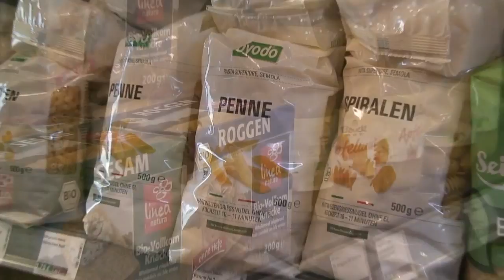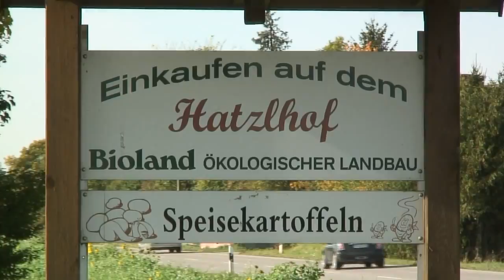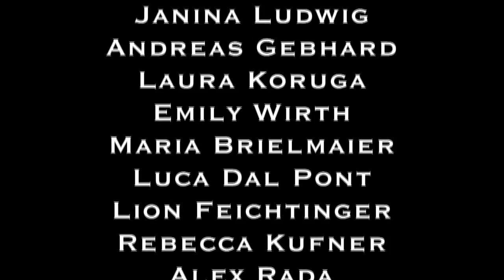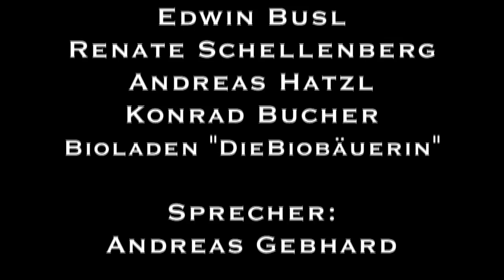Klima und Ernährung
Die Umweltschule am Ernst-Mach-Gymnasium Haar hat sich im Jahr 2012 mit dem Thema "Klima und Ernährung" beschäftigt.

Mit Unterstützung der Gemeindewerke Haar ist daraus ein Projektfilm entstanden.